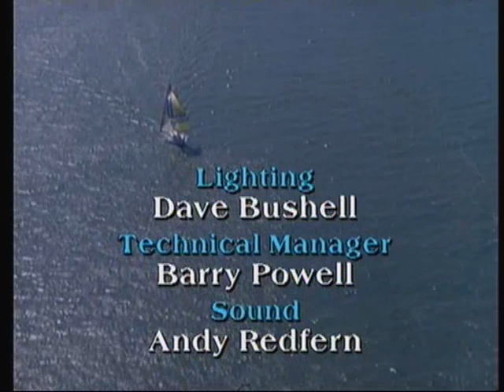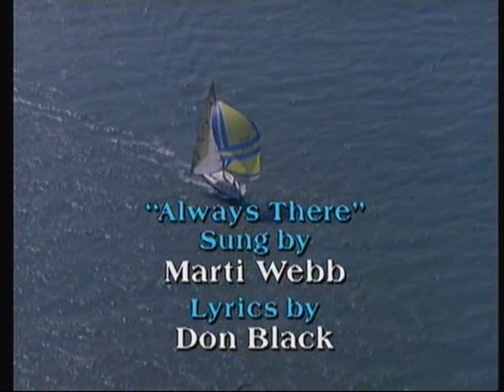Howards Way 2 Episode 7 Part 5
Part 5 of Episode 7 from the Second Series of the BBC TV Drama Howards Way. It was first screened in Late August -  Mid November 1986.

Look out for Episode 8...if you can't find it, click on where it says 'Leisurecruise' in Blue and it should be there.

Distributed by;
2 entertain Ltd